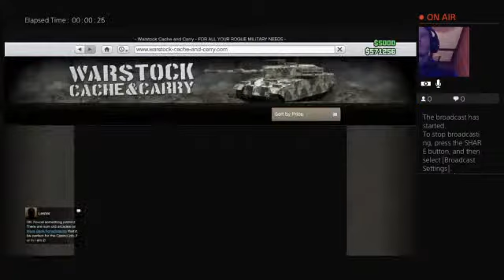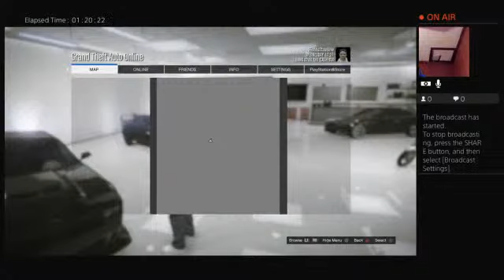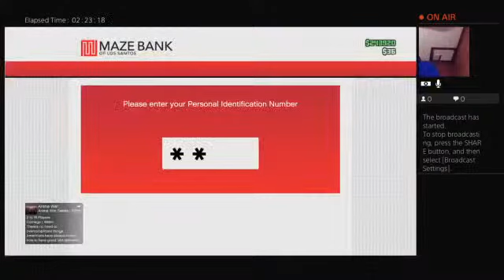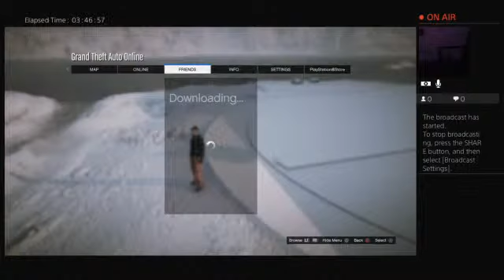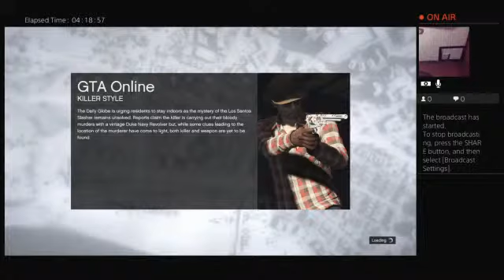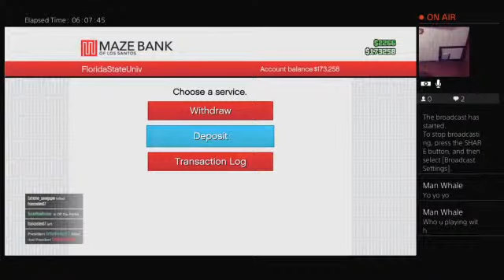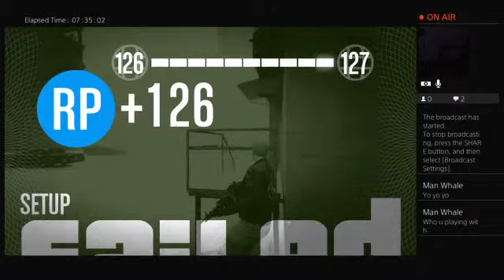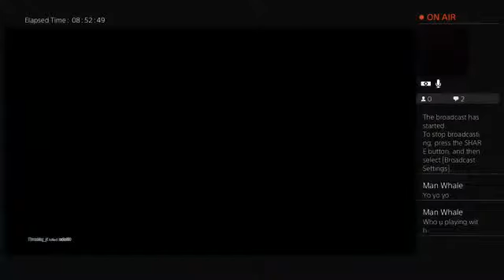Levi's Tube Live from the Sony PlayStation 4 Broadcasting